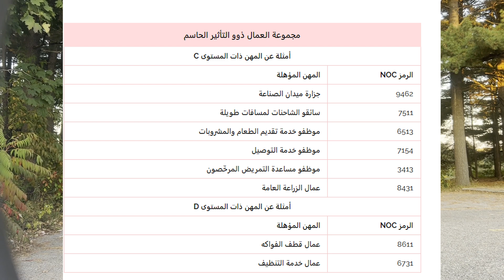فرصة احلامك سافر كندا مجانا المقاطعة كندية تتطلب100 مهاجر بدون عقد العمل بدون اللغة